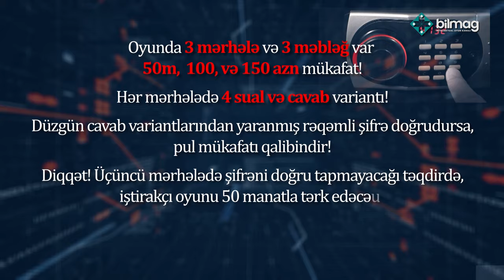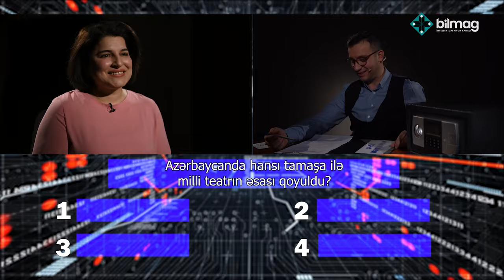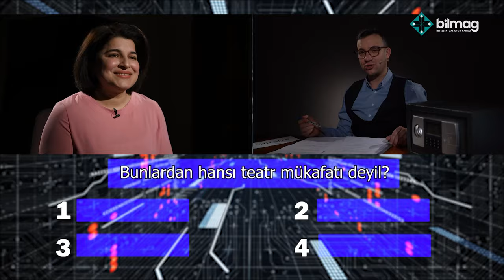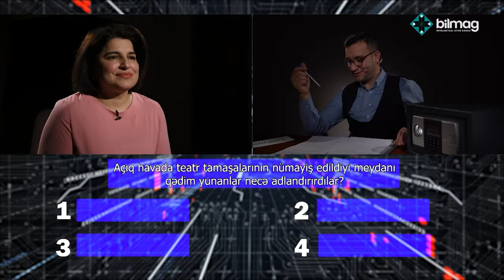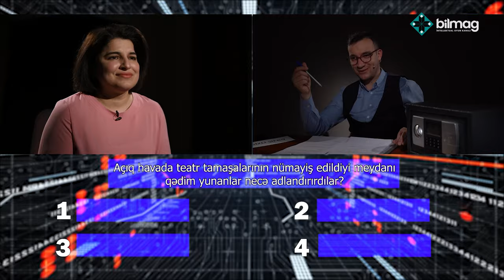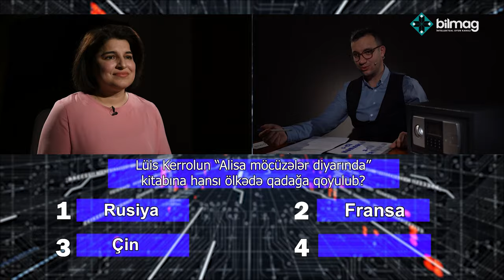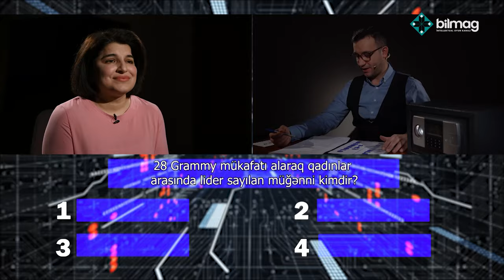GİZLİ ŞİFRƏ #10 | Ülviyyə Heydərova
"Gizli şifrə" intellektual oyununun 10-cu buraxılışının qonağı Ülviyyə Heydərova  oldu. Tanınmış teleaparıcı Elman Bakuvinin təqdimatında olan növbəti buraxılışı sizə təqdim edirik.

Siz də aşağıdakı linkə keçid edərək və ya WhatsApp nömrəmizə yazaraq qeydiyyatdan keçin, müxtəlif pul mükafatları qazanmaq şansını əldə edin.